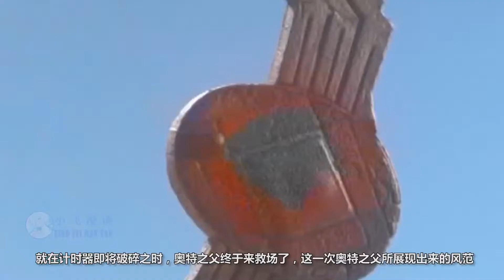梦比优斯奥特曼倒下了，奥特之父赶来救场，这一次他能挽回颜面吗